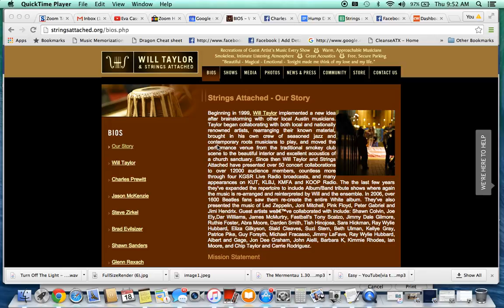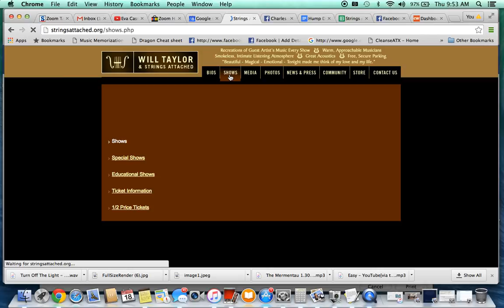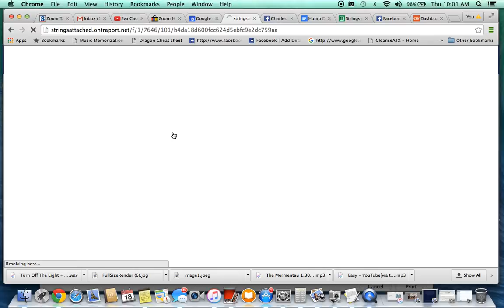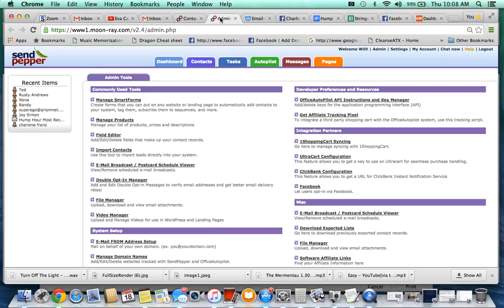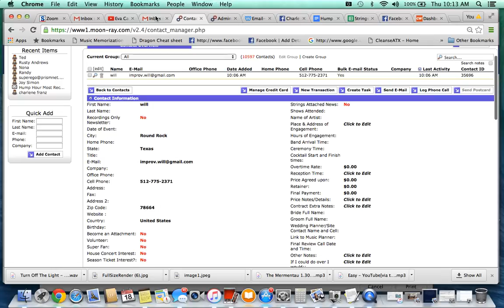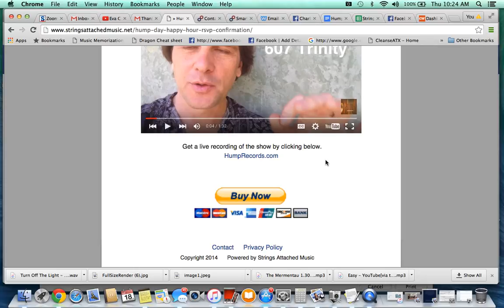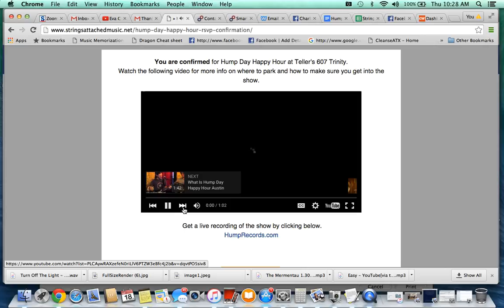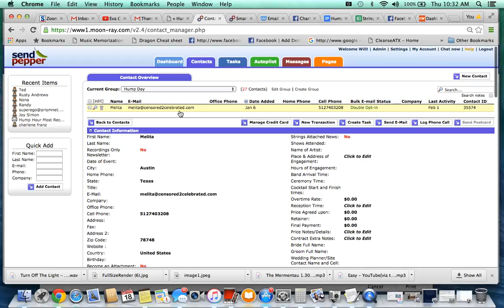SA Customer purchasing path funnel Training video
Concerts in Austin While My Guitar Gently Weeps

May 2006 White Album Show
Austin, TX

Special Thanks to:
Cynthia Colpart
Sue Long
Margaret Canty
and all the volunteers who helped make this show

Robert Kazanel Drums
Steve Zirkel Bass
Glenn Rexach Guitar
Eddy Hobizal PIano
Will Taylor violin
Martin Norgaard violin
Jason Elinoff viola
Shawn Sanders cello
Chelle Murrey vocals
Monica Cravotta vocals

107.1 KGSR Live Broadcast
Bobby Ray

Audio Tech
Chet Himes
David Hough
Eli

CAST:
White Album CAST:
Back in the USSR with Joe Ely
Dear Prudence with Jimmie Dale Gilmore
Blackbird Abra Moore
Honey Pie Olivier Giraud
Sexie Sadie Billy Harvey
Happiness is a Warm Gun with Tony Scalzo
Wild honey Pie and The Continuing Story of Bungalo Bill with White Ghost Shivers
Glass Onion with Rodney Connell
Why Dont We Do It in the Road with Seela
Savoy Truffle with Bruce James
Obla di Obla da with Schrodingers Cat
While My Guitar Gently Weeps with Gary Clark Jr.,
Martha My Dear Libby Kirkpatrick
Im So Tired Wendy Colona
Piggies with Bob Livingston
Mother Natures Son Tucker Livingston
Rocky Raccoon Matt the Electrician
Dont Pass Me By Eric Hokkanen
I Will Shane Bartell
Julia David Halley
Birthday Craig Marshall
Yer Blues Seth Walker
Everybodies Got Something to Hide Except Me and My Monkey Chopper
Helter Skelter Brian Keane
Long Long Long David Hess
Cry Baby Cry Beth Garner
Revolution 1 Carolyn Wonderland
Revolution ..9 Special guest and Strings Attached ensemble